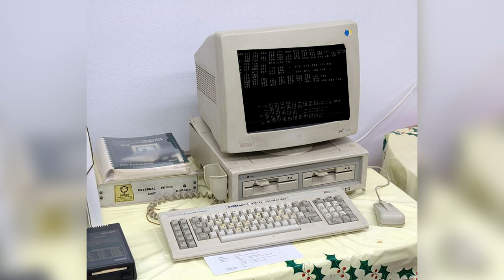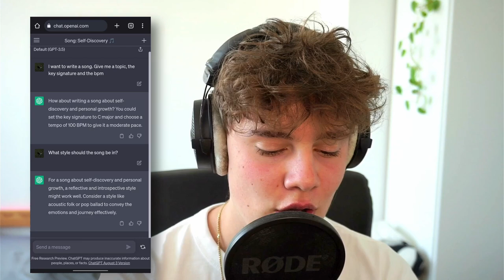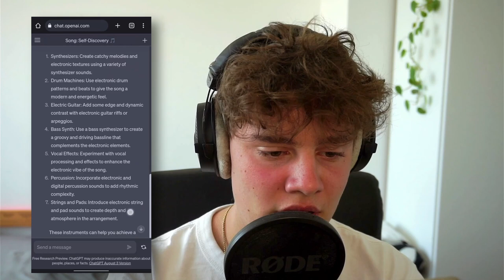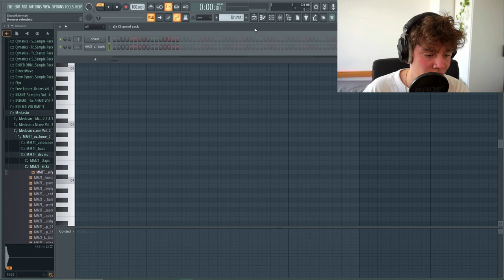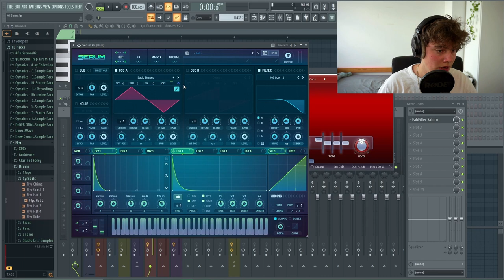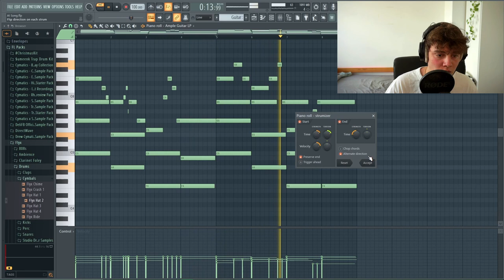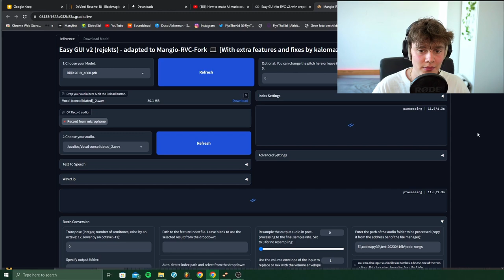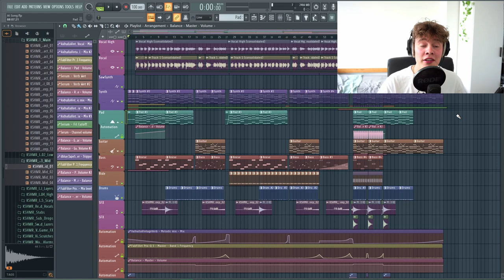Making a song with AI! (feat. BILLIE EILISH?!)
In this video I'm making an entire song, but every decision was made by AI!

Effect author credits:
Youlean Waveform - Youlean